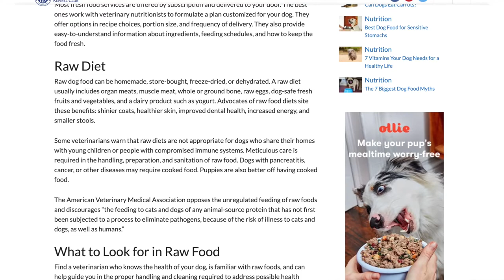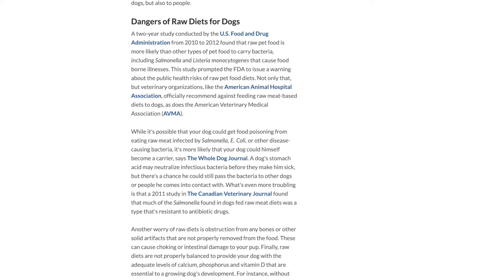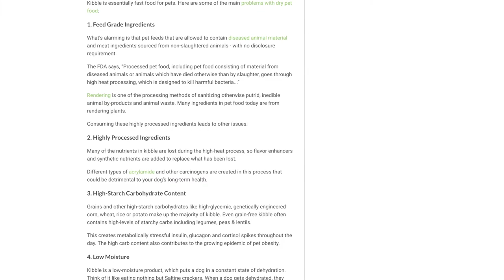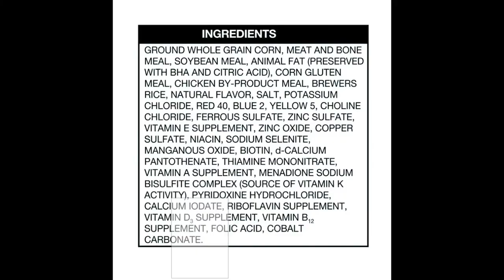Kibble Vs Raw Dog Diet | What is Best For My Min Pin?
A Miniature Pinscher Diet is one of the most important parts of caring for them.

My Favorite Min Pin Products:

-Dry Food
-Puppy Food
-Dog Treats
-Kong Toy
-Toy for Aggressive Chewers

Camera: Canon M50
Microphone: Tascam DR-10L

I am not a licensed Veterinarian in any state. Always consult a professional before proceeding with any advice.